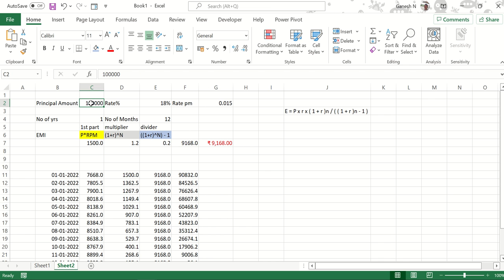How to calculate EMI in Excel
EMI Calculation in Excel